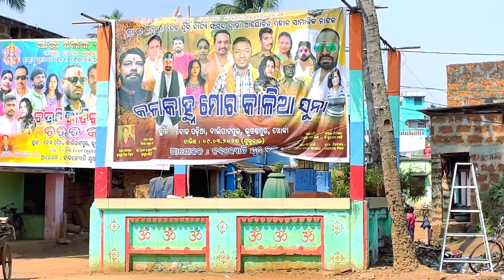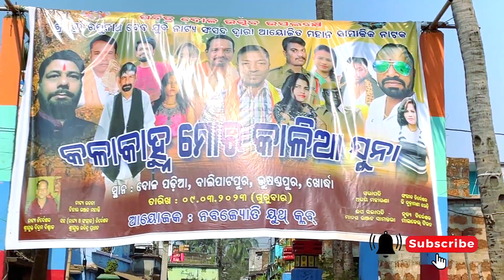ଭୂଷଣ୍ଡପୁର ଦୋଳଯାତ୍ରା ଓ ବାଣଫୁଟା ଇତିହାସ | Bhusadapur Dola Jatra2023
ଭୂଷଣ୍ଡପୁର ଦୋଳଯାତ୍ରା ଓ ବାଣଫୁଟା ଇତିହାସ | Bhusadpur Dola Jatra 2023

ମୋର ପ୍ରିୟ ଭାଇ ଓ ଭଉଣୀମାନେ,ଏ ବର୍ଷର ଦୋଳପୂର୍ଣ୍ଣିମା ଆପଣ ମାନଙ୍କୁ ଅନେକ ଅନେକ ହାର୍ଦିକ ଶୁଭେଚ୍ଛା ଏବଂ ମହାପ୍ରଭୁ ଜଗନ୍ନାଥଙ୍କ କୃପାରେ  ଆପଣ ଓ ଆପଣଙ୍କ ପରିବାରର ମଙ୍ଗଳମୟ ହେଉ   ଏହି ବିଡ଼ିଓ ରେ ଆପଣମାନେ ଭୂଷଣ୍ଡପୁର ଦୋଳଯାତ୍ରା ଓ ବାଣଫୁଟା   ଇତିହାସ
ବାଣ ପ୍ରସ୍ତୁତି କାର୍ଯ୍ୟକ୍ରମ ଓ ଯାତ୍ରା କିପରି ଆରମ୍ଭ ହେଉଅଛି  d. 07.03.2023 ଆଉ ରାତି 9ଟା ରେ ବାଣ ଫୁଟା ଆରମ୍ଭ ହେବ ଆପଣ ମାନେ ଆସନ୍ତୁ ରାତିଯାକ ସୁନ୍ଦର ସୁନ୍ଦର ବାଣ ଦେଖିପାରିବେ , ଜୟ ଜଗନ୍ନାଥ ନମସ୍କାର ଦୟାକରି ଆମ ଚ୍ୟାନେଲ ଟି subscribe କରିଦେବେ |
ଆମ ଚେନେଲ ଦେଖିବାରୁ ଆପଣମାଙ୍କୁ ଅଶେସ  ଅଶେଷସ ଧନ୍ୟବାଦ |
Your Querys:-
bhusandapur dola jatra
bhusandpur dola yatra
bhusanapur bana
dola
odia u tuber
baba udhaba das matha
bhusandapur rama lila
maa ugratara temple
maa ugratara mandir
holi dolajatra
holi dolayatra
dolapadiya
holi